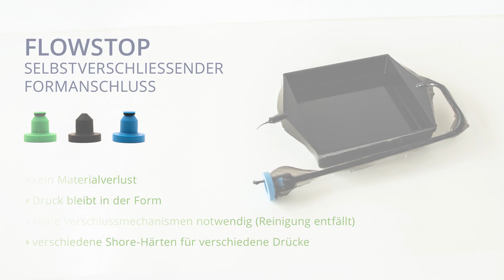Tartler GmbH | Flowstop | Demonstration & Produktinformation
Formbefüllung ohne Risiko von Materialrückfluss: Der praktische Einweg-Formanschluss für 13 mm Mischer wird im Angusskanal platziert, um Materialrückfluss aus der Form zu verhindern. Er verschließt sich nach der Formbefüllung selbstständig und hält den Druck in der Form.